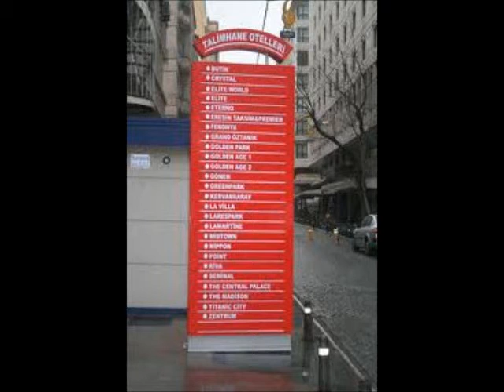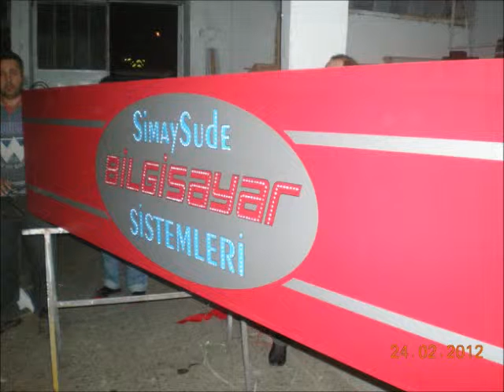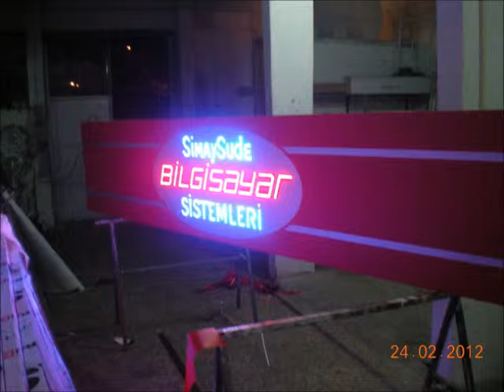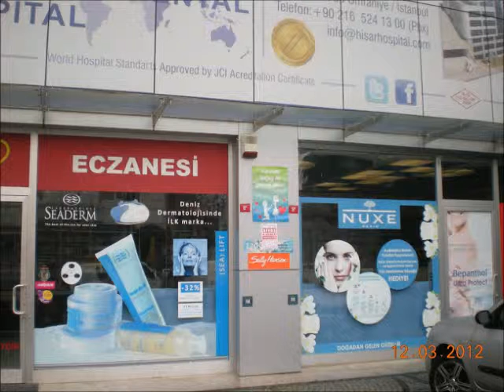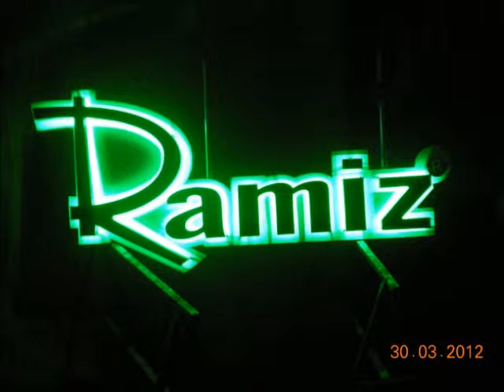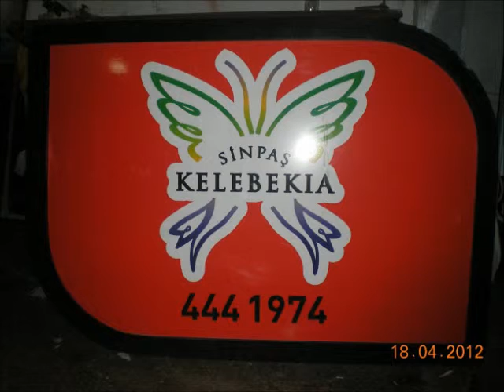araçgiydirmebinacephekaplama 3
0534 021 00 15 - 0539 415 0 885

DİGİTAL BASKI
ARAÇ GİYDİRME
TOTEM TABELA
CAM UYGULAMALARI
CEPHE GİYDİRME
YÖNLENDİRME PANOLARI
CONCEPT DİZAYN
FUAR STAND
MAĞAZA DEKOR
TEŞHİR STAND
FLAMA-BAYRAK
GRAFİK TASARIMLARI

HD REKLAM

DİGİTAL BASKI
ARAÇ GİYDİRME
TOTEM TABELA
CAM UYGULAMALARI
CEPHE GİYDİRME
YÖNLENDİRME PANOLARI
CONCEPT DİZAYN
FUAR STAND
MAĞAZA DEKOR
TEŞHİR STAND
FLAMA-BAYRAK
GRAFİK TASARIMLARI

cam uygulamalari,
cephe giydirme,
cephe kaplama,
dekorasyon,
demir dograma,
demir korkuluk,
dev tabelalar,
digital baski,
dijital,
dijital baski,
dijital çekim,
dorse,
etiket,
ferforje,
folyo,
folyo kaplama,
folyo kesimi,
fotograf,
fotograf çekimi,
fuar standi,
grafik tasarim,
icehouse neon sign,
inkjet baski,
iç dekorasyon,
kamyon brandalari,
krom harf,
kromaj harf,
kurumsal kimlik,
köpük harf,
kirlangiç bayrak,
led aydinlatma,
led pictures,
led tabela,
led tabela,alüminyum isikli tabela,
led teknoloji,
led çözüm,
led isik sistemleri,
ledli tabela,
mimari tasarim,
neon harf,
neon lighting,
neon lights,
neon reklam,
neon signs,
neon tabela,
one way vision,
paslanmaz harf,
pirinç harf,
plon,
poster,
printing neon sign,
profil kesim,
promosyon,
pullu tabela,
reklam,
reklam ajans,
reklam ajanslari,
reklam firmalari,
reklam malzemeleri,
reklam plonlari,
reklam tabela,
reklam tabelasi,
reklam tanitim,
reklam totemleri,
reklam ve reklamcilik hizmetleri,
reklam sirketleri,
reklamci,
reklamcilar,
reklamcilik,
sahne dekor isleri,
saç harf,
saç kapmala,
saç tabela,
scotch print,
site içi yönlendirme,
stand,
stand tasarimi,
strafor harf,
strafor tabela,
tabela,
tabela dünyasi,
tabela moto,
tabela örnekleri,
tabelaci,
tanitim,